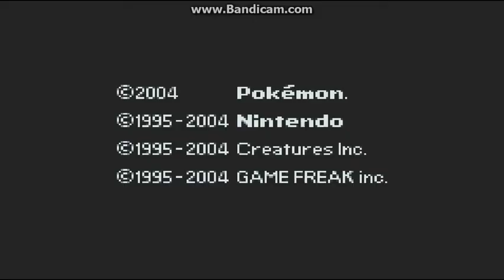Pokemon Fire Red Randomizer Nuzlocke (REBOOTED) #0- Choose My Starter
Pokemon Fire Red Randomizer Nuzlocke (REBOOTED) #0

Choose My Starter